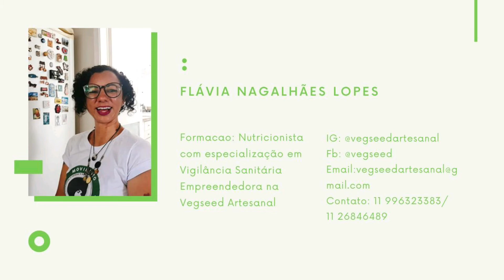Vai dar Cuca!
Cuca Alemã de Uva Isabel

Massa
3/4 de xícara de óleo
3 colheres de chá de chia hidratadas em 1/2 copo de água por 15 minutos
1 1/2 xícara de açúcar demerara
1 1/2 xícara de leite vegetal fervendo
3 xícaras de farinha de trigo
1 1/2 colher de sopa de fermento químico

Misture bem o óleo, chia hidratada e o açúcar ate formar um creme homogêneo, em seguida adicione a farinha e o leite intercalados mexendo bem.  Por último coloque o fermento e mexa suavemente. Despeje em forma untada e enfarinhada.

Cobertura
02 cachos médios de uva pretinha (Isabel)
Farofa
04 colheres de sopa bem cheias de farinha de trigo
03 colheres de sopa  de açúcar
01 colher de sopa bem cheia de óleo de coco sólido
Especiarias a gosto (usei canela e noz moscada)
Lave as uvas, tire do cacho e coloque sob a massa na forma. Em seguida misture delicadamente com a ponta dos dedos a farinha, óleo , açúcar e as especiarias. Coloque a farofa em cima da uva e leve ao forno pré-aquecido por 40 minutos ou até dourar.

Nome completo: Flavia Magalhaes Lopes
Formacao: Nutricionista com especialização em Vigilância Sanitária
Empreendedora na Vegseed Artesanal